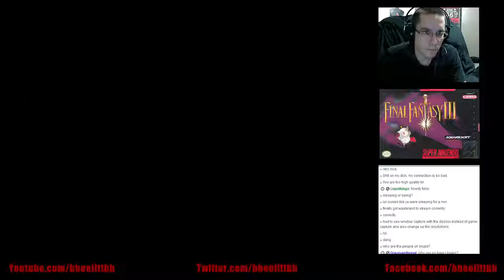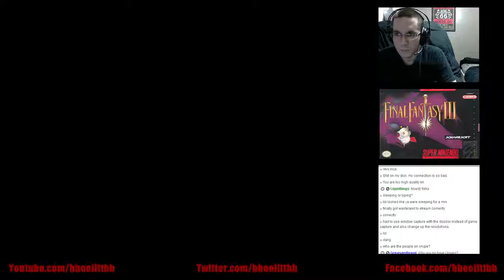Let's Play Final Fantasy 3 (SNES) Part 90 - Third Time's the Charm